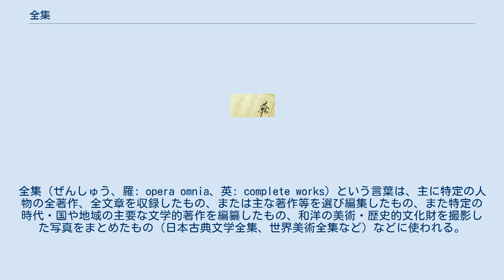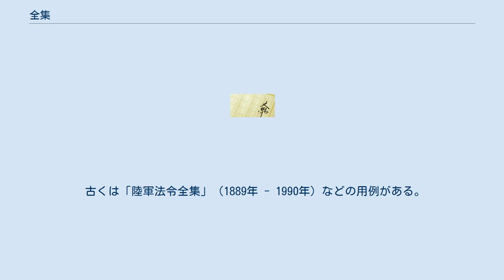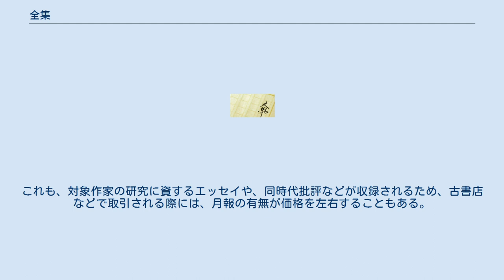全集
全集（ぜんしゅう、羅: opera omnia、英: complete works）という言葉は、主に特定の人物の全著作、全文章を収録したもの、または主な著作等を選び編集したもの、また特定の時代・国や地域の主要な文学的著作を編纂したもの、和洋の美術・歴史的文化財を撮影した写真をまとめたもの（日本古典文学全集、世界美術全集など）などに使われる。
 「全集」という言葉を字義通りに解釈すれば、たとえば特定の作家の全集の場合、作品だけでなく日記、書簡、雑記やメモその他、著者の手になる文章すべてを収録する完全全集ととれるが、実際には、一般の読者にとって一定程度以上の意味のあるものだけを選んで編集したものを「全集」と名づける場合が多い。
 ところで、有限な「全集」に誰の何を入れ、幾巻をさくか、誰、何をいれないかという選択は、すぐれて編集的行為であり、このうえなく具体的な批評でもあり得る（たとえば紙上のプランとしては丸谷才一、三浦雅士、鹿島茂の『文学全集を立ちあげる』（2006年、文藝春秋）があり、実際に池澤夏樹は個人編集というかたちで、『池澤夏樹=個人編集 世界文学全集』・『池澤夏樹=個人編集 日本文学全集』を河出書房新社より刊行した。
また、坪内祐三は、みずからが編集した筑摩書房の「明治の文学」のシリーズで饗庭篁村に1巻を割いたことを特徴として自負していた。
） 中国文学者の高島俊男は、大学で講義した際に「明治文学全集には高島先生の言った『○○作の××』という作品は入っていない。ゆえにそんな作品は存在しない、嘘を言わないで下さい」と（「全集」という言葉を字義通りに解釈した）大学生に詰め寄られたという（あまりにその学生が愚かすぎて信じがたいほどの）体験を書き残している。
ただし、中国古典においては、『全唐詩』『全宋詩』などに、その時代の遺存する全作品が収録されているので、それを日本に敷衍して解釈した可能性もある。
 古くは漢籍の「石雲山人詩文全集」などの例がある。
近代以降の文学全集では没後まもなく編まれた「一葉全集」「紅葉全集」などが先駆的である。
本格的な全集としては、岩波書店の「漱石全集」のように小説、評論から日記、書簡、断簡零墨までを集めたものがある。
これはその人物の業績や思想を全て網羅しようとするもので、一つの理想的な形態ではあろう。
「漱石全集」は度々新たな編集が行われており、改訂のたびに新発見資料の収録や本文校訂が行われている。
また、1970年代には、筑摩書房が、『校本宮沢賢治全集』で、推敲の過程の作者によって消された部分まで復元したことによって、「銀河鉄道の夜」の成立史など、研究を深める材料を提供したこともある。
 まだ生存している作家がこれまでの作品をまとめた全集を編むこともある。
この場合、全集刊行後に発表された作品は当然、全集から漏れることになるので、不完全な全集とならざるを得ない（ただし、司馬遼太郎全集のように、生前刊行分の続巻というかたちで完全な全集を完成させることもある）。
中国では、存命中に出るものは「文集」であり、存命中に全集が出ることはありえない。
世界文学全集の類と並び、日本で大々的に営業上の理由から〈誤用〉されている語である。
 古くは「陸軍法令全集」（1889年 - 1990年）などの用例がある。
 クラシック音楽で「ベートーヴェン交響曲全集」のように用いる例もある。
この種の全集は主要作品のみというパターンはあまりなく、一応全作品を収めるが、「断簡零墨」に類するような習作や断片を収めるかどうかは編集方針次第である（一例として、ブルックナーの交響曲全集には、交響曲第0番などの初期の習作を入れないものが多数存在する）。
 全集には、販促物品として、「内容見本」とよばれるパンフレットが事前に作成されることが多い。
そこには、関係者のエッセイなどが書き下ろされ、その対象への証言や研究に資するものもある。
石川淳がいろいろな全集類に寄せた文章が有名である。
 また、刊行時の付録として、「月報」と呼ばれるはさみこみが付されることも多い。
これも、対象作家の研究に資するエッセイや、同時代批評などが収録されるため、古書店などで取引される際には、月報の有無が価格を左右することもある。